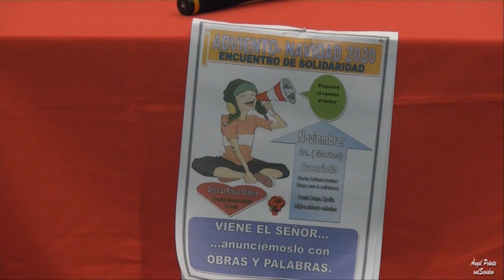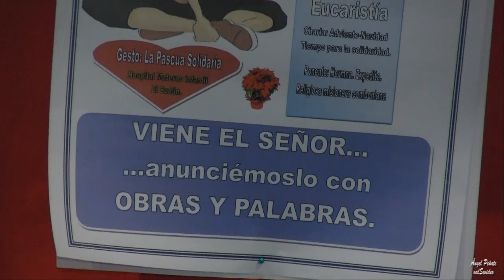Expedita Pérez León, Misionera en Valsequillo Gran Canaria. 2020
Expedita Pérez León  Misionera por el mundo, en Valsequillo Gran Canaria.
25 de Noviembre de 2020.
Cámara y realización Ángel Peñate.